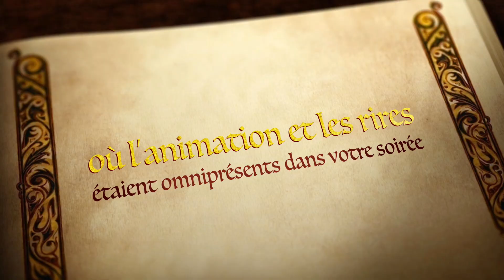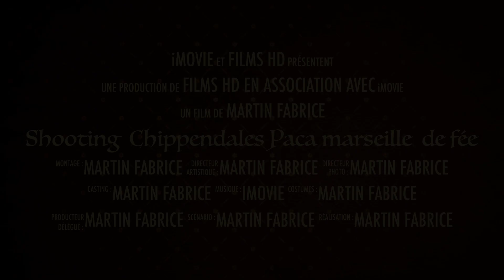Conte de fée !Chippendales Paca marseille 0623818989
Streaptease à domicile à Marseille et dans les bouches du Rhône (13)
streapteaseur marseille 13

Notre troupe de chippendales streapteaseurs & streapteaseuses basés sur Marseille pimente et anime vos soirées privés.

Pour tous vos evénements et soirées privés (sur le lieu de votre fête ou à domicile) nous proposons ces prestations :
Streaptease à domicile Marseille
Streaptease privé
Streap tease multiples
Streap tease privé personnalisé
Streap tease à thème
Nous animons régulièrement des soirées chippendales sur la région PACA et nottament sur les villes de Martigues, Toulon, Arles, Marseille, Aix en Provence, Nimes, Montpellier, St Tropez, etc ...